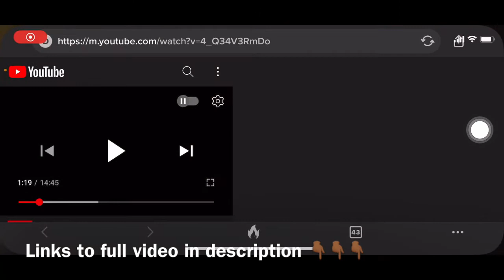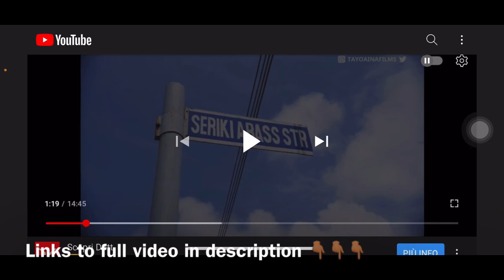The untold truth of the slave coast of Badagry Nigeria.